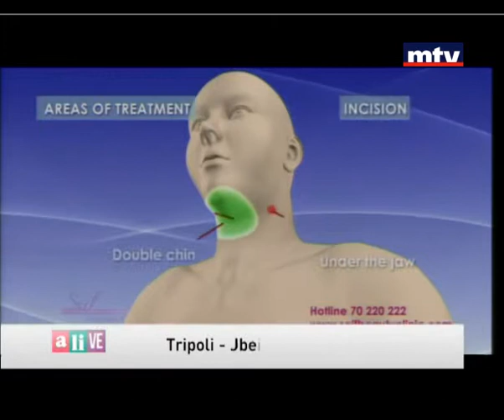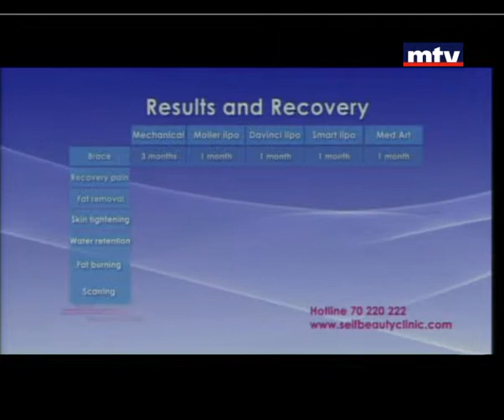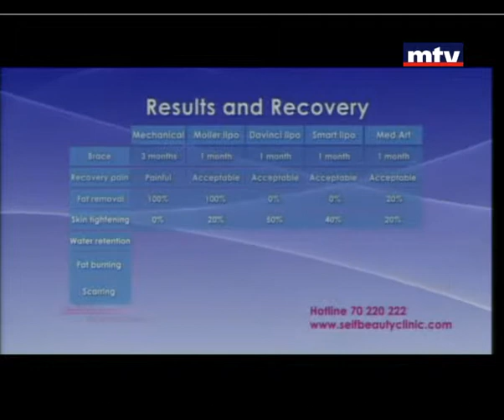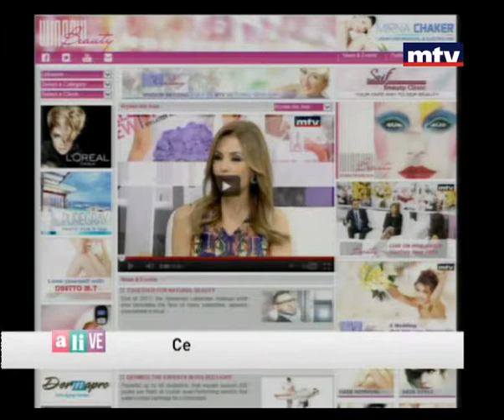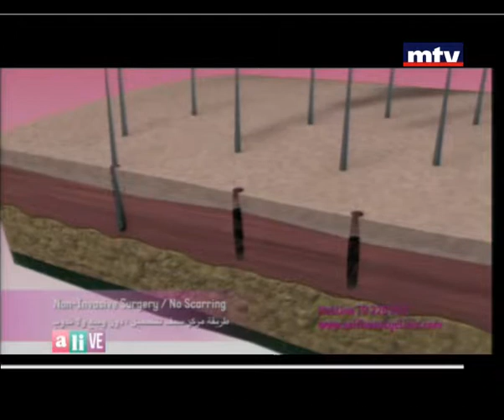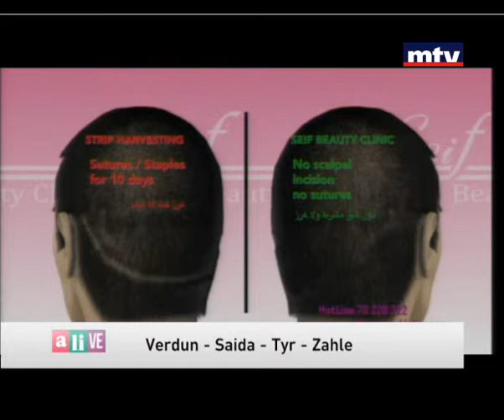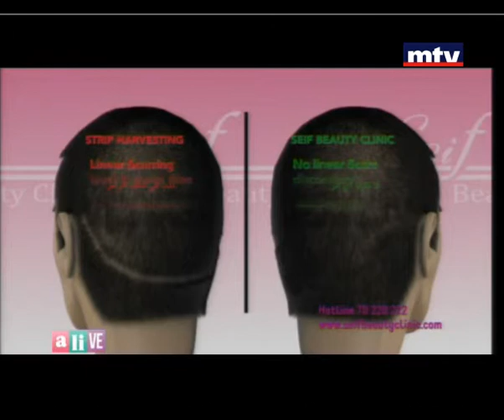Window Beauty - Elie Seif - 27-09-2013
Seif Beauty Clinic